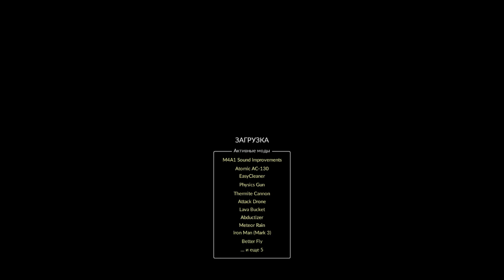ОБНОВА РУССКОГО ГОРОДА! ГОЛОСУЙ ЗА БЭНЭЛЬНОГО! TEARDOWN